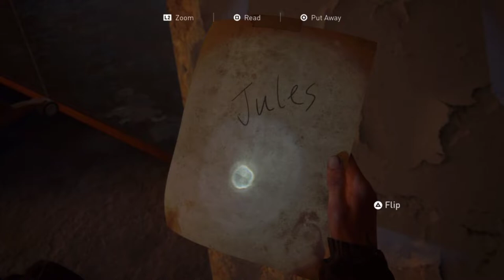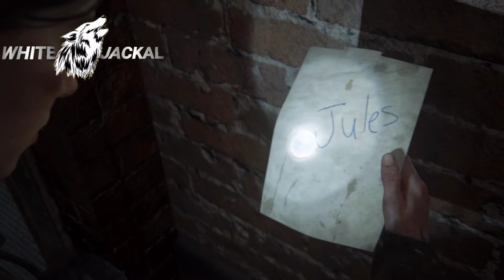THE LAST OF US 2 WALKTHROUGH GAMEPLAY PART 20